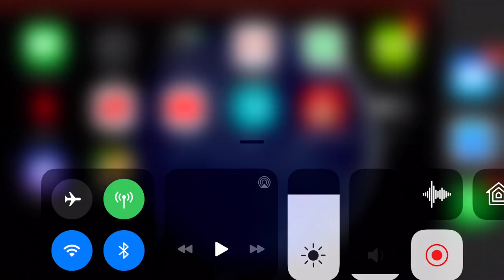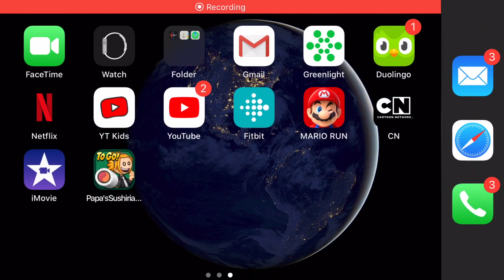Papa’s Sushiria To Go Enter Cinco De Mayo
So today I reach Cinco De Mayo in Papa’s Sushiria To Go next is Summer Luau.